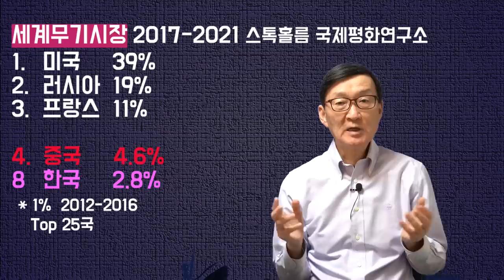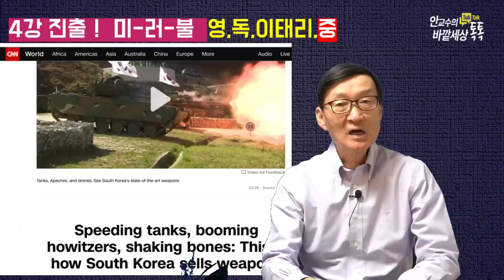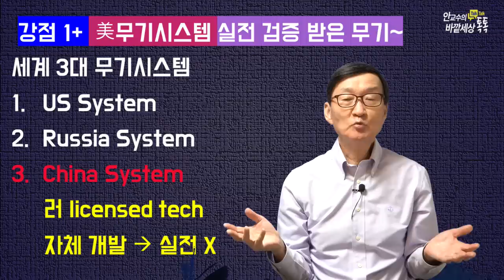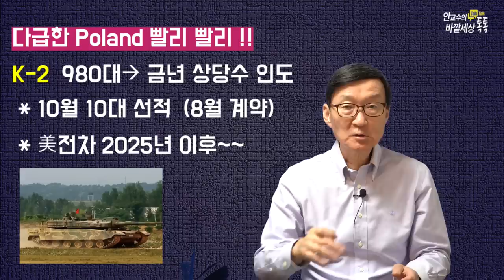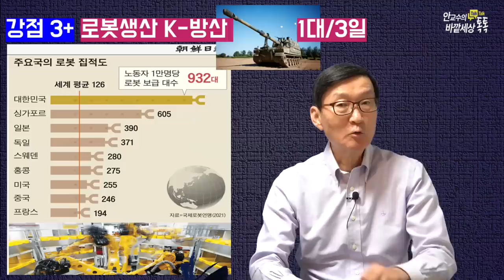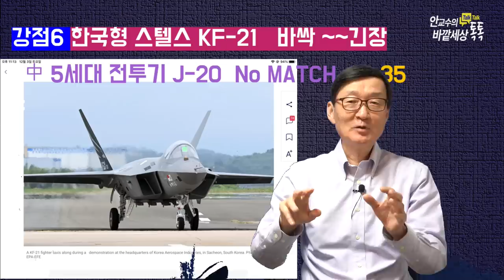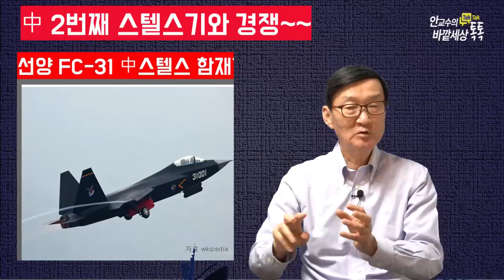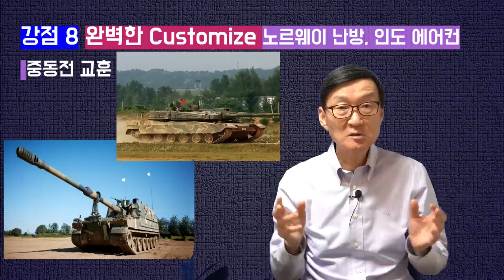'4강진출'하는K방산의8대저력!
재미있는지식tv#K-방산#폴란드#무기수출#